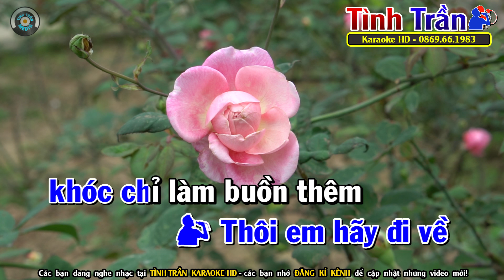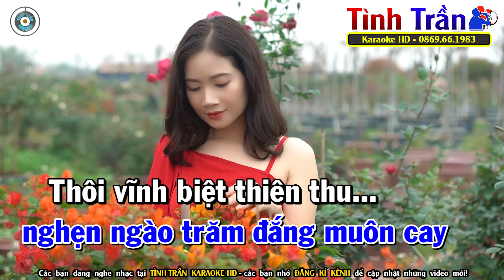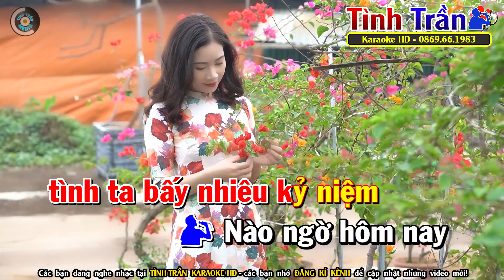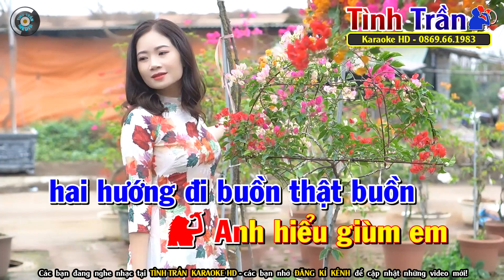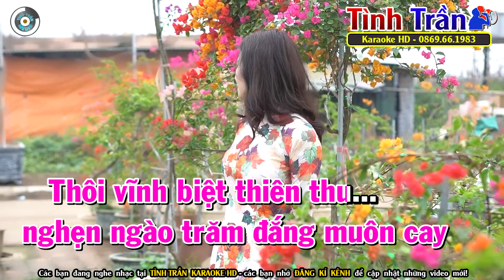Đường Tình Đôi Ngã Karaoke Nhạc Sống SONG CA - Tình Trần Organ